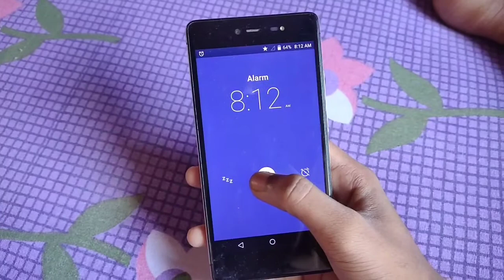Most Possible Morning Routine to Kick start your Day | Everyone can Follow | Hindi | WinYourLife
Most possible morning routine that everybody could follow

Iss video main aapko one of best morning habits ke baare main pata chalega

Morning is one of the most important time of the day

Agar morning kharap ho jata hain toh puure din ki wat lag jata hain

Follow this tips and become more Healthy as well as sexy

You can get personal with me

This channel will help you to win every aspects of your life. By following this channel you will become physically fit, Mentally Strong, more handsome and so on.